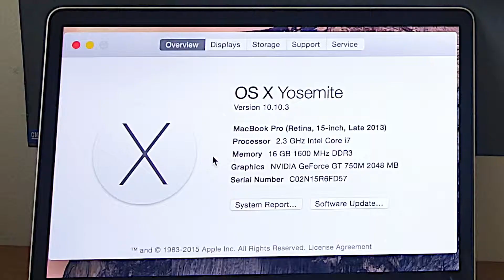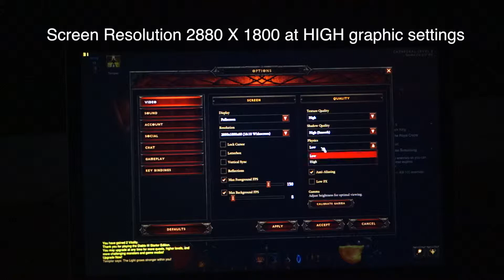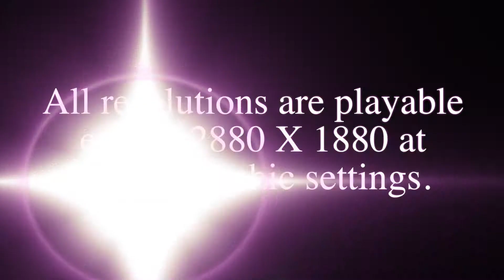Gaming Diablo 3 (Late 2013) Macbook Pro 15 Nvidia 750m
The specifications of this Macbook Pro 15' (amazon):
2.3GHz quad-core Intel Core i7 with Turbo Boost
16GB 1600MHz memory
512GB PCIe-based flash storage
Intel Iris Pro Graphics
Nvidia 750m with 2GB GDDR5 memory
15' Retina Display